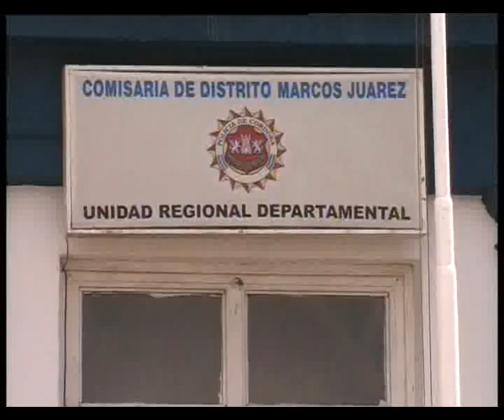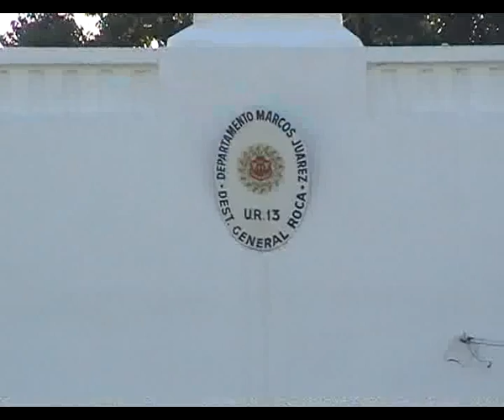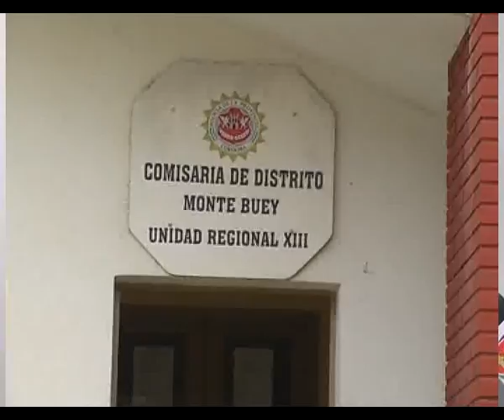CRIO INSP FRANCISCO BENGOLEA, POLICIALES DEL FIN DE SEMANA 01 08 NEW